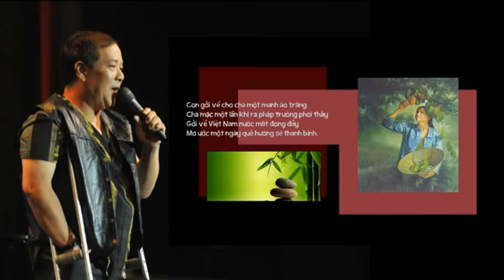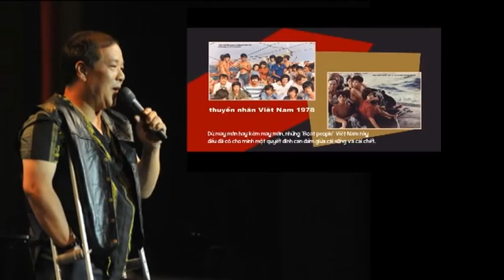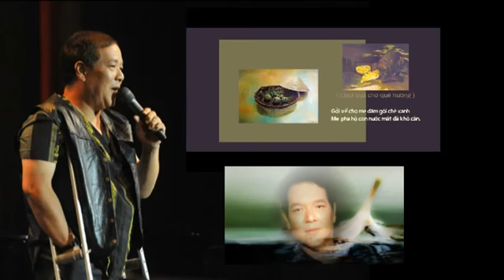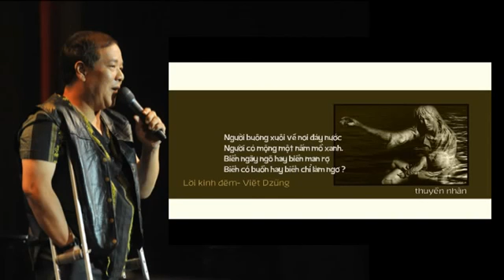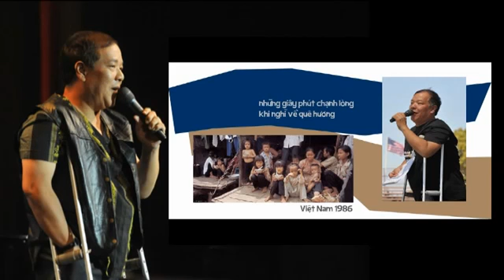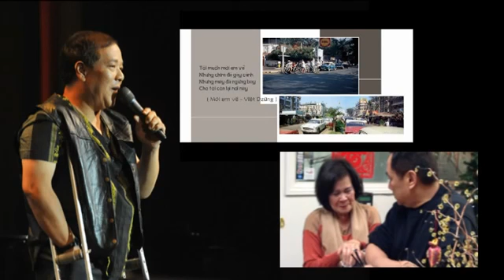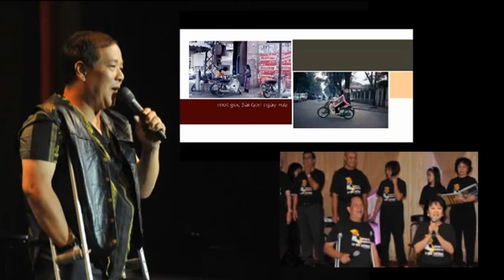Việt Dzũng Kẻ Mang Nặng Những Khổ Đau Cùng Đất Nước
Hoàng Thu Dũng - Giọng đọc Cát Bụi